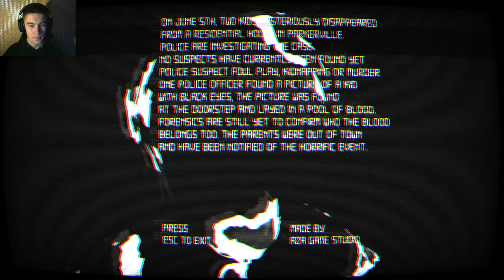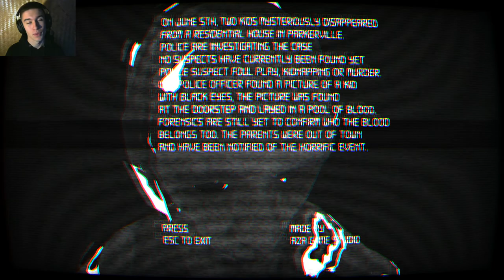ГРУСТНЫЙ ПЁС ► Black Eyes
Игра: Black Eyes.
Всем привет!
Меня зовут Дмитрий и я снимаю прохождение игр.